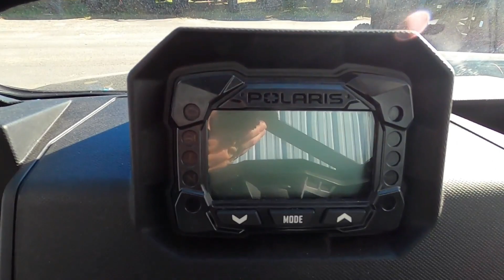New 2024 Polaris Ranger 1000 Premium Side by Side UTV For Sale In Myrtle Beach, SC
Please visit Redline Powersports to view this New Black 2024 Polaris Ranger 1000 Premium for sale near Myrtle Beach, South Carolina.

Stock #: P370640

REDLINE POWERSPORTS MYRTLE BEACH, SC
Address: 4663 Hwy 501, Myrtle Beach, SC 29579

Description:
2024 Polaris Ranger 1000 Premium
Get more value for your hard-earned dollar with the capability, comfort and durability of the RANGER 1000.

About Us:
Redline Powersports Myrtle Beach is an authorized Can-Am®, Honda®, Kawasaki, Polaris®, Sea-Doo, Spyder®, Suzuki, Yamaha, KTM, TrailMaster, Manitou, Alumacraft, Four Winns, Glastron, Scarab, Wellcraft dealership serving the Myrtle Beach, Conway, Loris, Aynor, Little River area in South Carolina. We are proud to carry a large selection of new and pre-owned inventory. When you are ready to invest in a new ATV, motorcycle, UTV, PWC or Boat, our friendly and knowledgeable sales, financing, service and parts departments are prepared to make sure your experience is outstanding, from assisting while you're making your choice to ongoing maintenance and customization. At Redline Powersports Myrtle Beach, we value the opportunity to create a long term relationship with our customers, and we do that by giving you the best customer service available. We're your local and trusted powersports and marine dealer - visit us today.